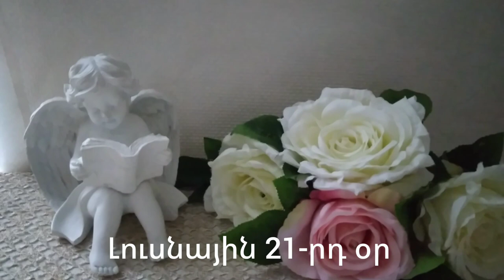🌛ԼՈՒՍՆԱՅԻՆ ՕՐԱՑՈՒՅՑ 🌜/ ԱՊՐԻԼԻ 12 / 2023թ 🌹🙏 / նվազող լուսին 🌙